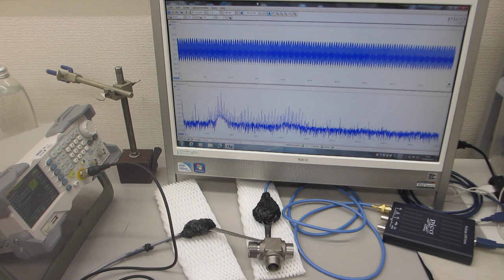超音波のスイープ発振による、１００ＭＨｚ以上の超音波伝搬状態を利用した、表面検査実験（超音波システム研究所）